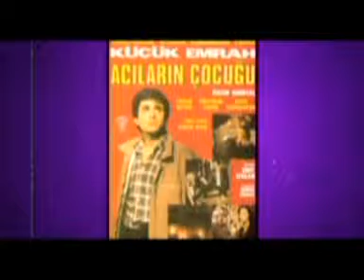Ragıp Savaş / Ömür Gedik Cinemania / 2.Bölüm